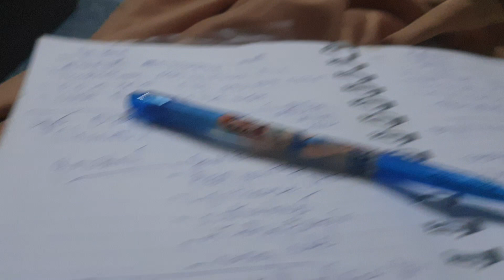ดีดหน้าเมรุ เลิศมากใกล้ Kaewsuwan hotel ออกจากรถไฟสองแควข้ามสะพานเอกาทศรถ แป๊บเดียวถึงเลย